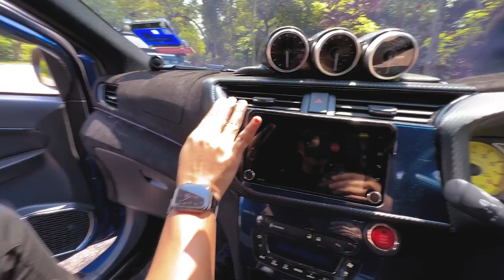Fendymojo, Awokdew dan Akeem Sharyzal KUTUK Kereta Mg3hub !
Diorang punya membahan dan kutuk kereta ziq memang tak bagi chance langsung. Yelah, sebab kereta diorang kena bahan teruk dengan ziq hahaha. Jom saksikan video kolabrasi kami bersama Fendymojo, Akeem Sharyzal dan Awokdew.